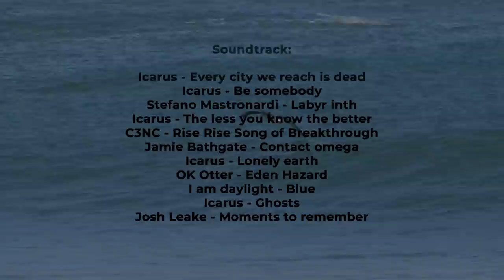¿BODYBOARD?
¿Qué es bodyboard? Los mejores riders del mundo resolverán esta duda y te brindarán buenos consejos.

Top riders entrevistados:
Pierre-Louis Costes @pierrelouiscostes
Dudu Pedra @dudupedra
Mike Stewart @mikestewart
Jared Houston @jared_houston
Amaury Lavernhe @amaurylavernhe
Alex Uranga @uranga_alex
Isabela Sousa @isabelasousabb
Tanner McDaniel @tanner_mcdaniel28

Otros riders:
Roberto Bruno
Dave Winchester
Diego Cabrera
Nicolas Chiara
Magno Passos
Antonio Cardoso @tocardosoo
Ben Player
Jeff Hubbard
Ardiel Jimenez @ardieljimenez
Mitch Rawlins
Lachlan Cramsie
Dave Hubbard
Jake Stone
Ryan Hardy
Jorge Saavedra @jorge_saa_mutant
Guilherme Tamega
César Bauer
Jacob Romero
Nick Gornall
Alan Muñoz
Matías Diaz
Miguel Rodriguez @miguelbodyboarder
Iain Campbell @iaincampbell_
Chico Garritano
Igor Sanchez @igorsanchezz
Uri Valadao
Mark McCarthy
Jorge Hurtado @jorge_titi_hurtado
Jessica Becker
Alexandra Rinder
Guillermo Rodriguez @guillermorodriguezdk

Soundtrack:
Icarus - Every city we reach is dead
Icarus - Be somebody
Stefano Mastronardi - Labyr inth
Icarus - The less you know the better
C3NC - Rise Rise Song of Breakthrough
Jamie Bathgate - Contact omega
Icarus - Lonely earth
OK Otter - Eden Hazard
I am daylight - Blue
Icarus - Ghosts
Josh Leake - Moments to remember

Equipo usado:
Olas y apoyo: Sony FX7
Entrevistas: Canon 70D, 18-35mm f/4
Apoyo: Nikon d7000 (PLC y Moz)